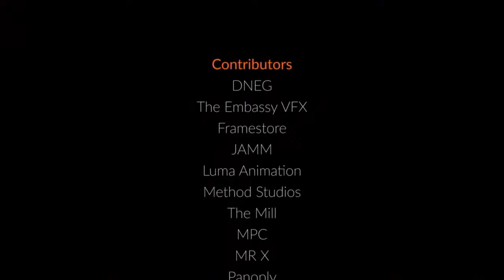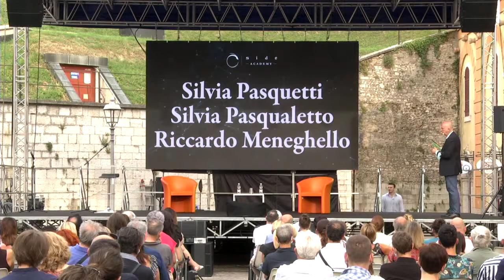Da Tintoretto a Walt Disney – Gli effetti speciali di Side Academy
Ma è vero che Jacopo Tintoretto, il Parmigianino, il Pontormo e gli altri grandi della pittura italiana del ‘500, amavano “sparaflashare” effetti speciali nelle loro celebrate opere dipinte o affrescate?Scoprilo sabato 19 giugno, con inizio alle 18,45 in piazzale Davide Zenato, a Peschiera del Garda, le risposte arriveranno dallo storico dell’arte Vittorio Sgarbi e dalla Senior Animator Sarah Arduini nell’evento “Da Tintoretto a Walt Disney, gli effetti speciali di Side Academy”.
Con l'occasione, verranno presentati in anteprima i Nuovi Corsi di Side Academy e il Nuovissimo Campus pensato per rendere il master un'esperienza indimenticabile.
Scegli se partecipare Online o in Sede tramite la selezione del biglietto.